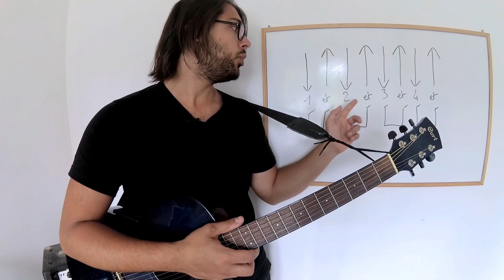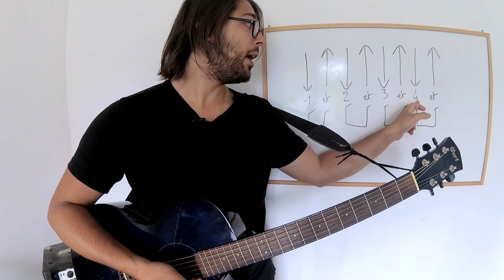🎸 JOUER DE LA GUITARE EN RYTHME